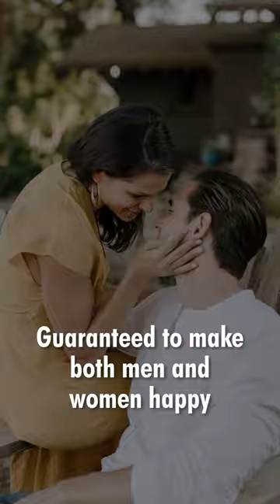Why the Solomon Straight Razor Kit is a Wet Shaving Must-Have